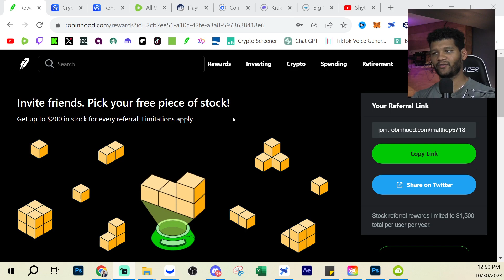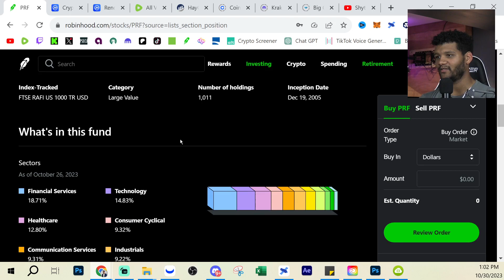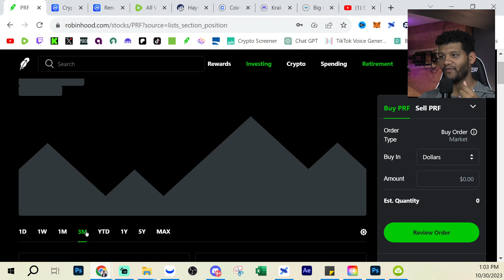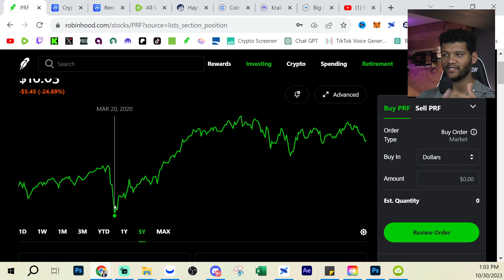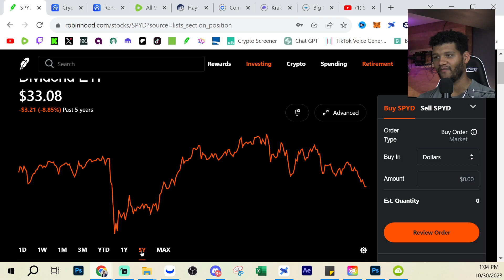I Added 2 New Dividend Investments To My Portfolio